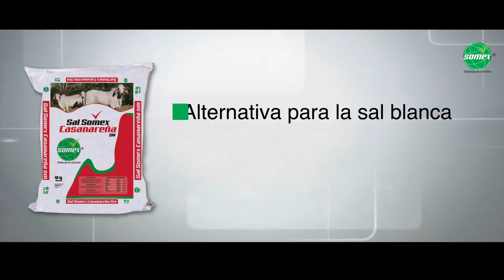Suplementación Mineral: Sal Somex Casanareña